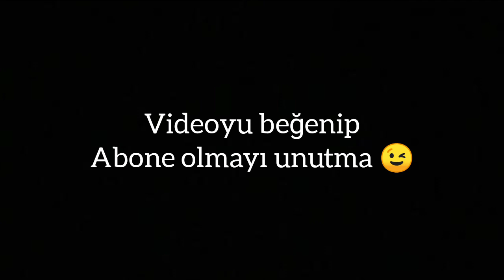Yüce dağ başında(seslendirdiğim türküler #5)